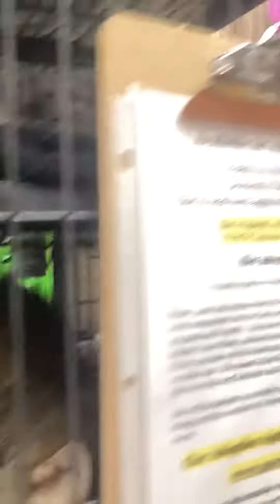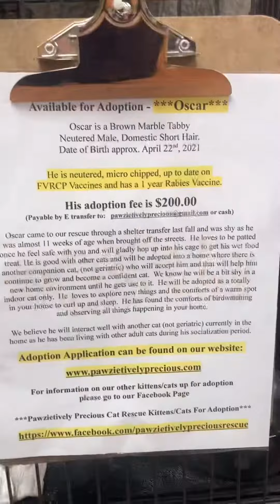Cute 🥰 cats 🐈 are at the pet store up for adoption her name is Penny and his name is Oscar